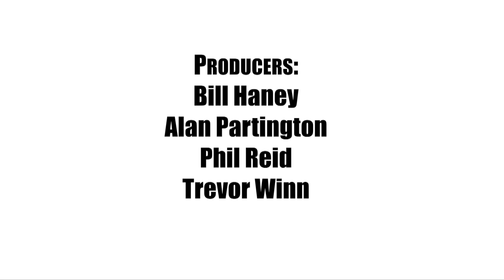Ask Your Representative: Rosemary Bayer